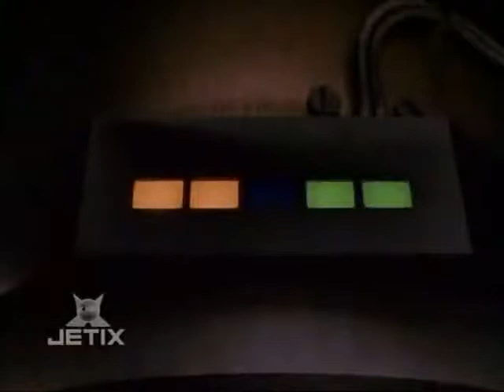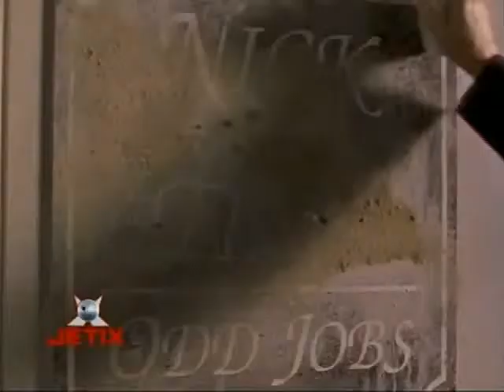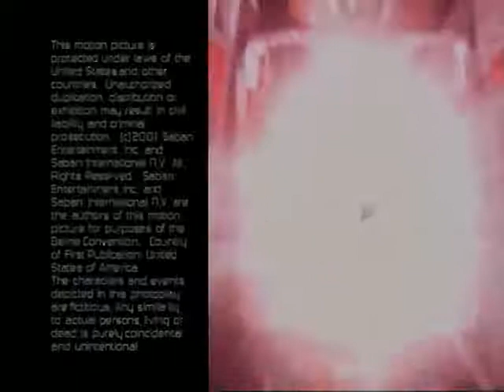Power Rangers Time Force Episode 4 (Spanish)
History Ransik